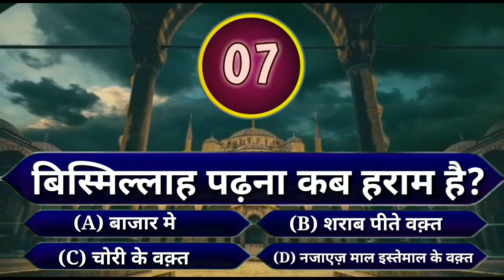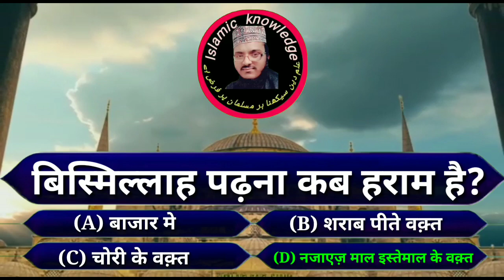Bismillah Padhna Kab Haram Hai? | Islamic sawal jawab | Islamic general knowledge| KBJ | Islam World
Bismillah Padhna Kab Haram Hai? | Islamic sawal jawab | Islamic general knowledge| KBJ